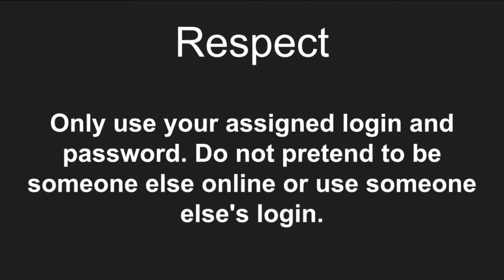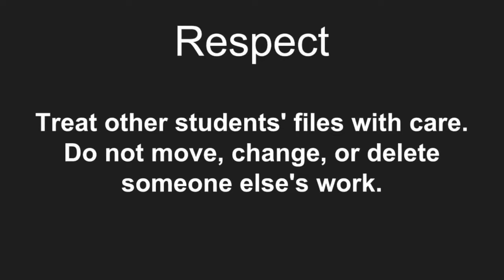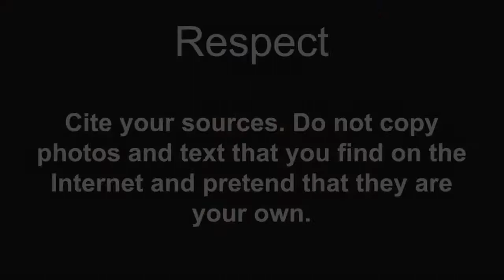Respectful Use Of Device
Movie by: Mr. Sweitzer's Class